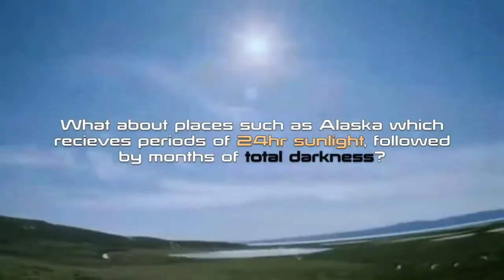The Most Shocking Proof Behind ANTARCTICA Flat Earth - (Amazing Fact)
As Previously shown, the sun acts as a spotlight rotating around the Earth, in these video you are about see Antarctica proofs of the Earth is flat and there are ends of it. Let's look at the facts in this video and if you find these video helpful kindly share and comment thanks.